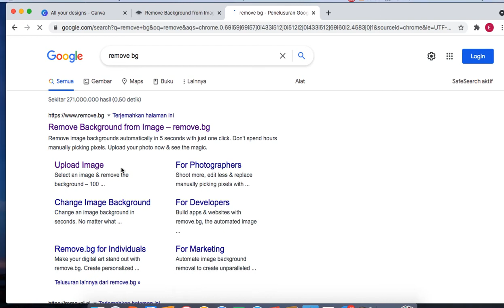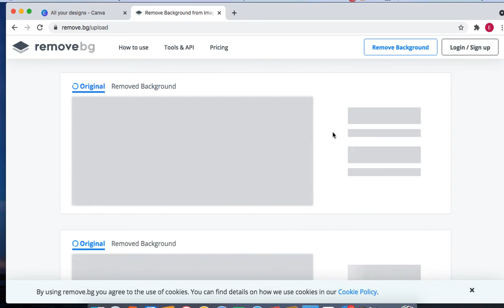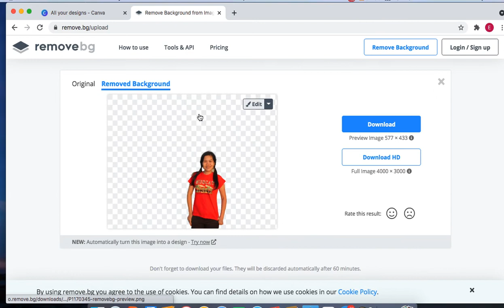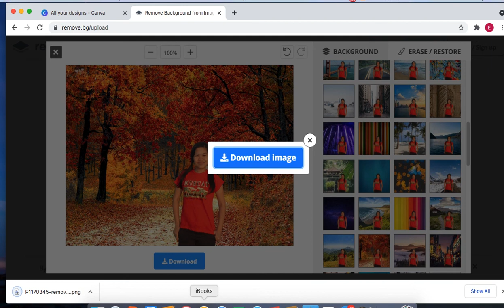TUTORIAL CARA MENGHAPUS BACK GROUND FOTO DAN EDIT